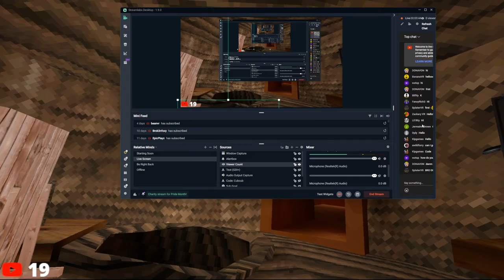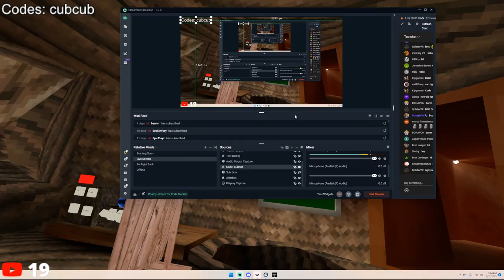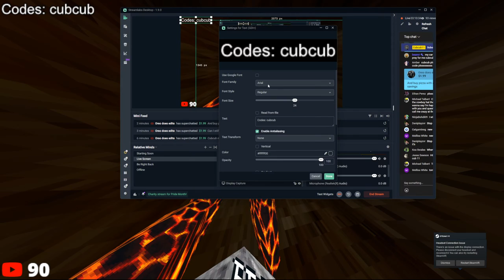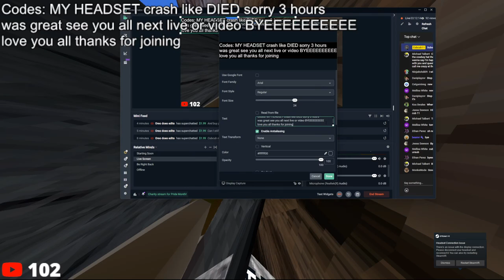Gorilla tag live - Playing with viewers